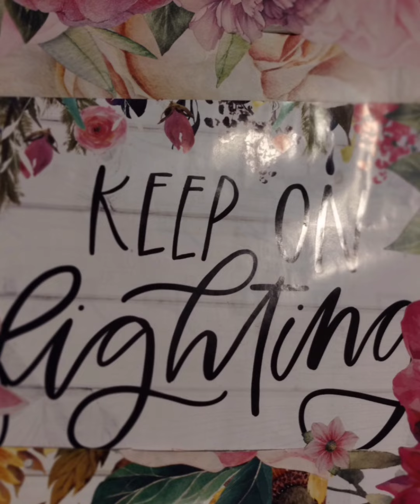PRaYer TiMe!!!☺️PRRRAISE! GOD!!!👋👋